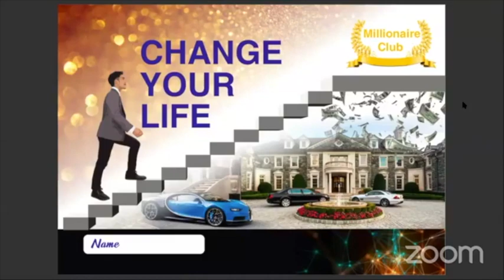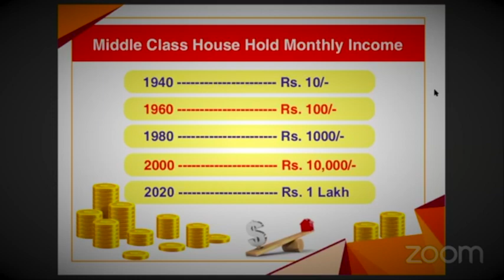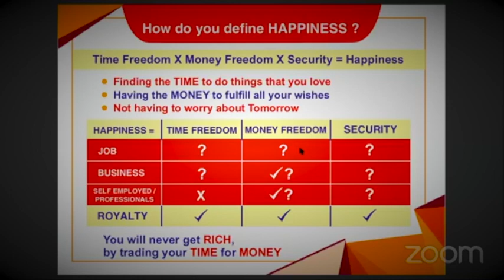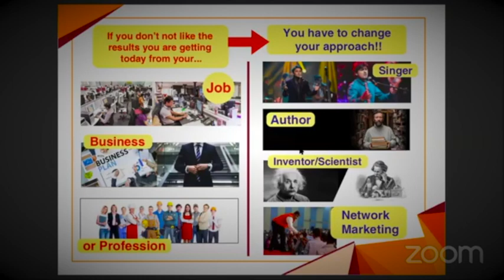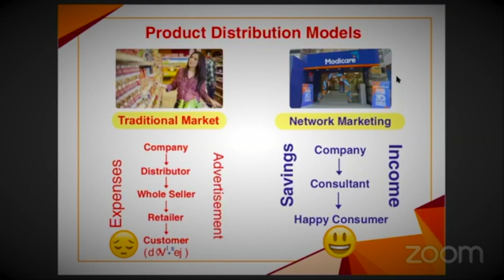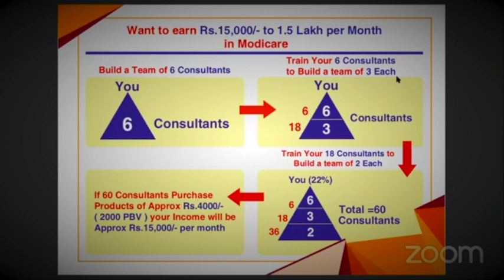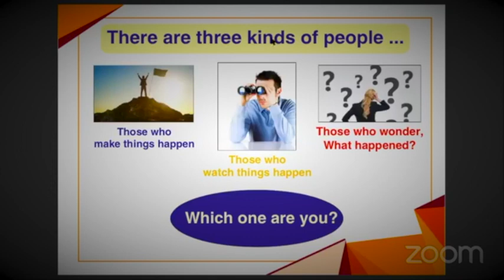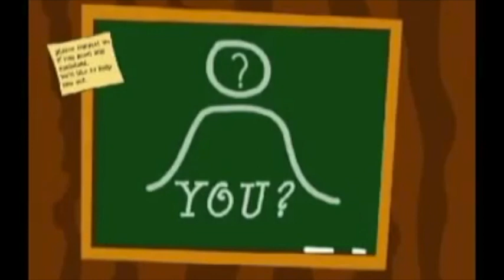Modicare Business Plan by Fayyaz Qureshi